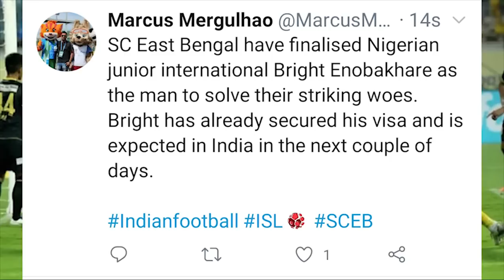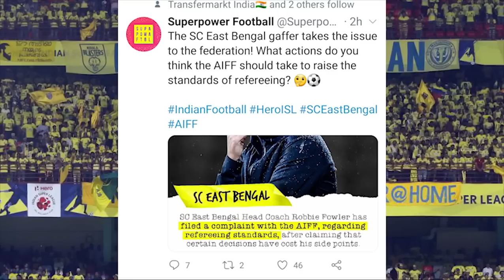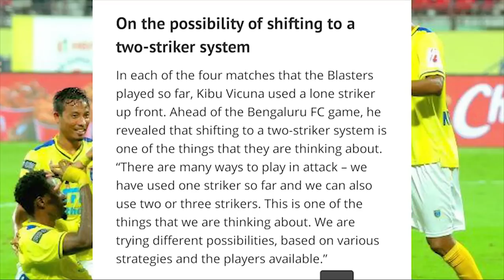KERALA BLASTERS LATEST UPDATES 🎇| KBFC NEWS|ISL NEWS